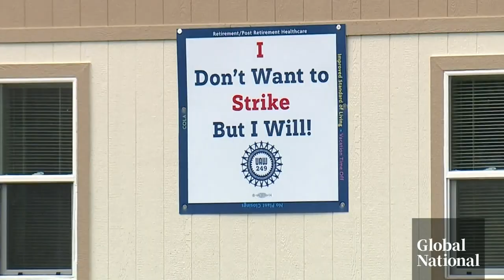US autoworkers strike: Anxiety grows as Canadian workers could go on strike next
With about 13,000 workers from Ford, General Motors, and Stellantis on strike in the U.S., fears are mounting 5,000 Ford workers in Ontario could follow suit.

Those employees are set to walk off the job if their contract expires at the end of the day. Unifor, the employees’ union, says some of its focuses include increasing wages and improving pensions.

Touria Izri looks at what an autoworkers' strike in Canada could mean for the vehicle manufacturing industry, and for drivers.